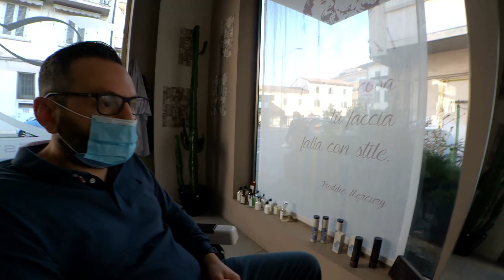VLOG 2 - Taglio di capelli,e giratina a Montecatini Terme.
In questo Vlog vi porto a Montecatini Terme da Michele Parrucchieri.
Alcune riprese sono un po' traballanti,mi scuso...avevo dimenticato lo stabilizzatore a casa.